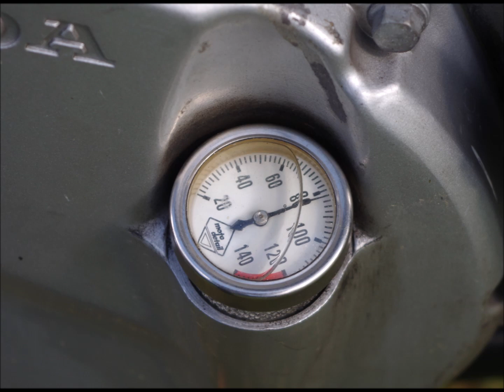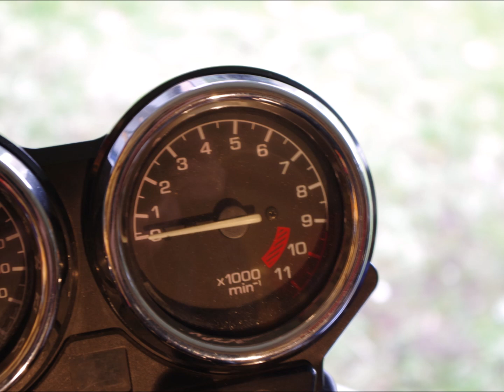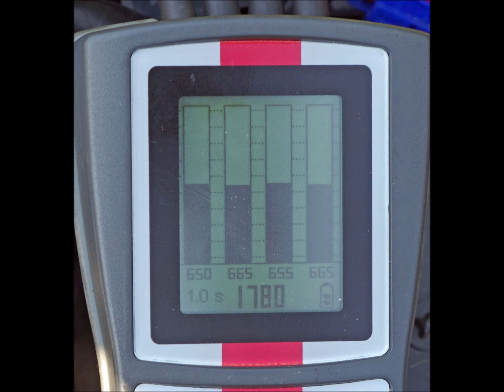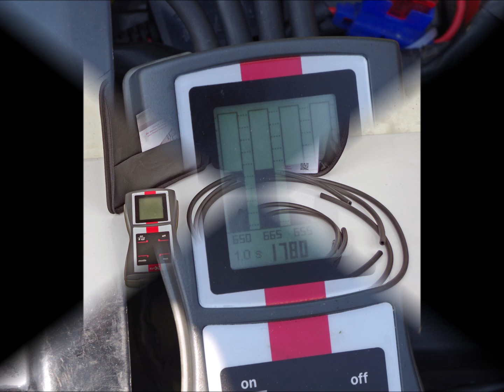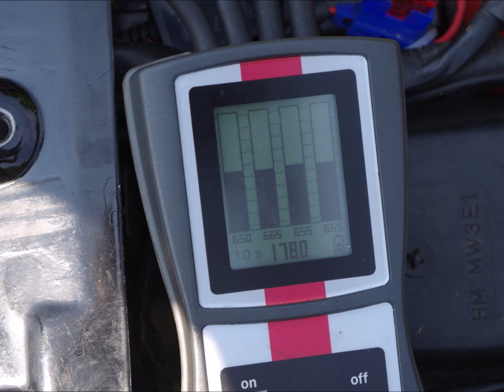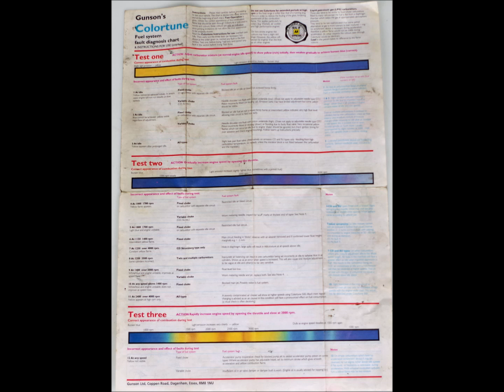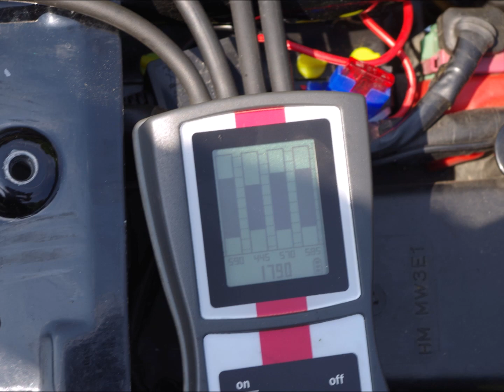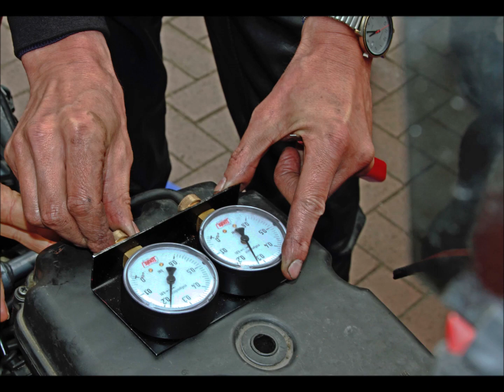Schraubertipp Vergaser Teil 2 - Synchronisation und Gemischeinstellung